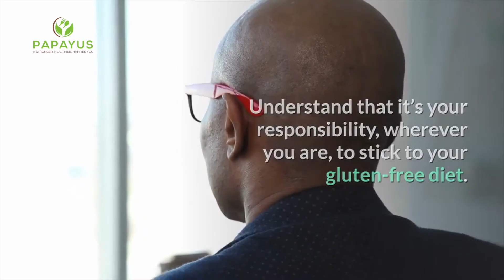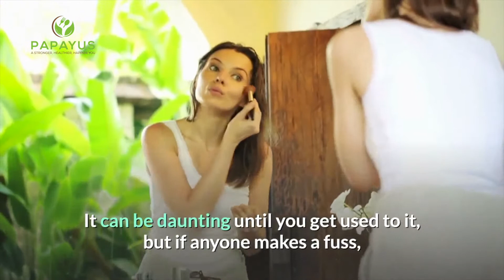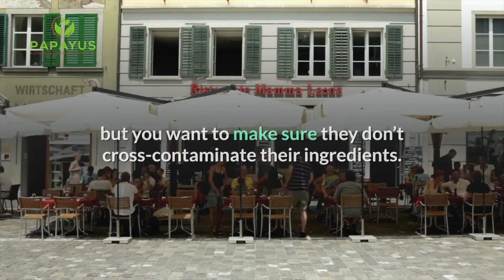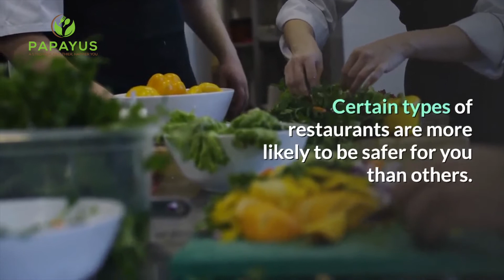Gluten Free Lifestyle #4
In this video series we'll discuss the obstacles and benefits of adapting a gluten free lifestyle. We'll also go over the effects gluten has on the human body, as well as it's connection to Autism and ADHD.

Gluten Free Snacks